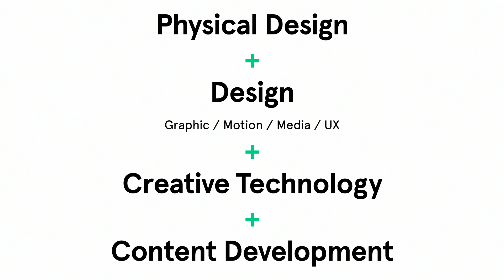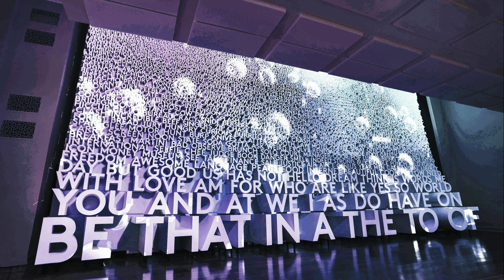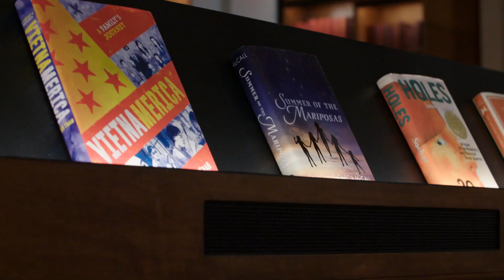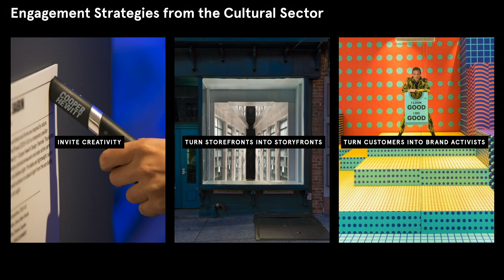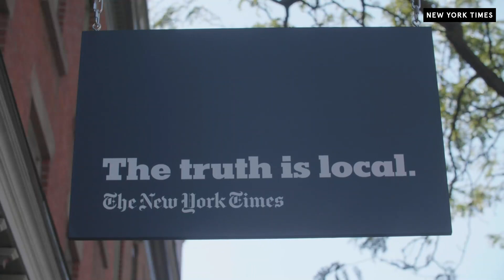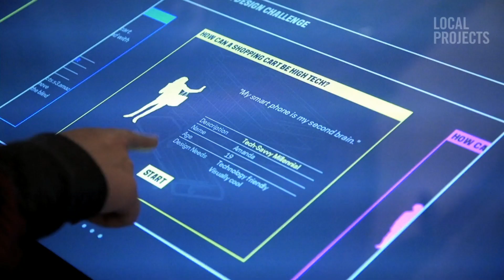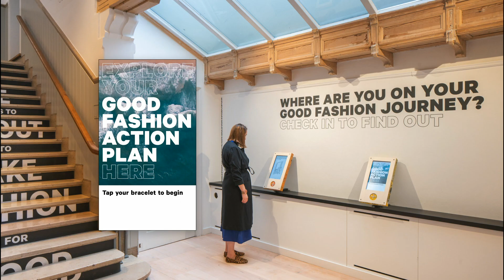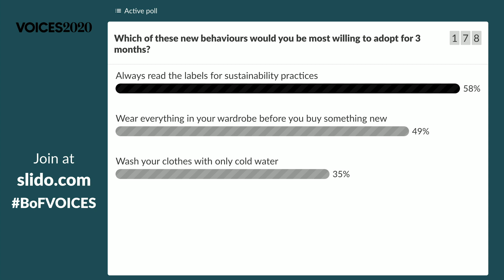How to Make Technology a Tool for Connection with Jake Barton | BoFVOICES 2020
Jake Barton, founder and principal of multidisciplinary design firm Local Projects, discussed his approach to technology as a means of driving interaction and engagement at VOICES 2020.

Look out for more VOICES videos coming soon, bringing you the best of our annual global gathering for big thinkers.